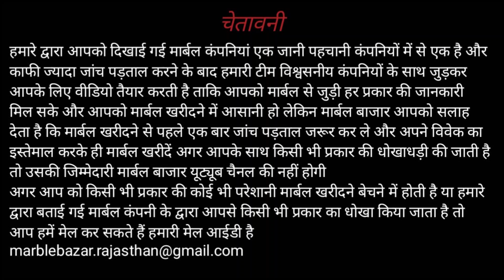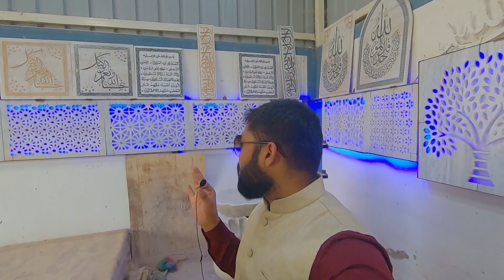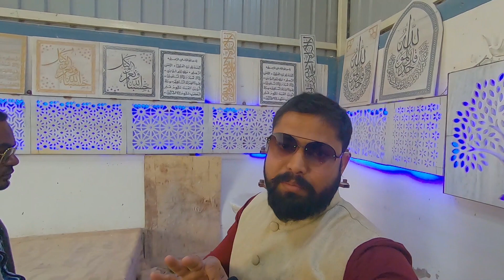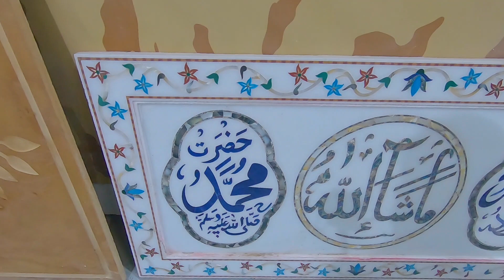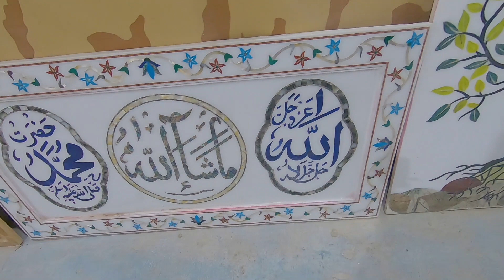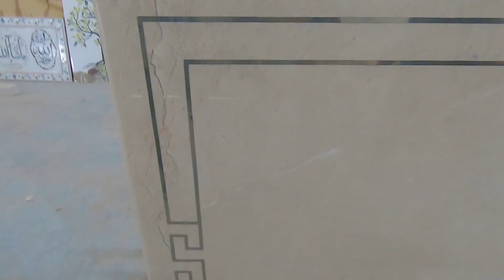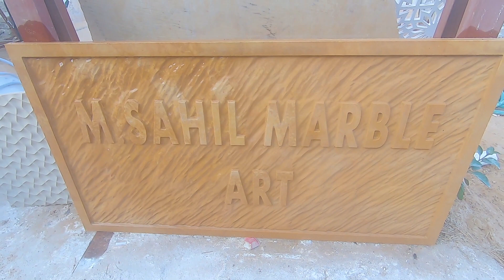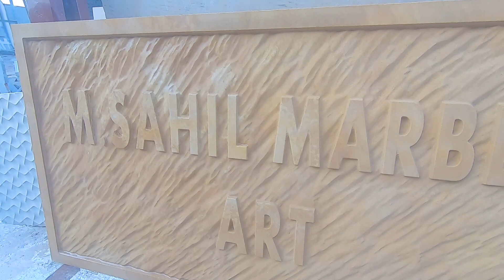आज से पहले नहीं देखे होंगे ऐसे यूनिक हैंडीक्राफ्ट आइटम, ताजमहल की जैसी नकासी, हैंडीक्राफ्ट आर्ट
Marble बाजार
नमस्कार दोस्तों मार्बल बाजार युटुब चैनल में आप सभी का स्वागत है आज की वीडियो में हम बात करेंगे मकराना हैंडीक्राफ्ट की मकराना मार्बल और हैंडीक्राफ्ट के लिए दुनिया भर में प्रसिद्ध हैं यू तो आपने मार्बल हैंडीक्राफ्ट की कई वीडियो देखी होगी लेकिन ये वीडियो उन सब वीडियो से अलग होने वाली हैं क्योंकि इस वीडियो में अपको हैंडीक्राफ्ट के ऐसे आर्टिकल देखने के लिए मिलेंगे जो कि आपने पहले कभी नहीं देखे होंगे
तो आज मार्बल बाज़ार की टीम आयी एम साहिल आर्ट मकराना में जहा आपको फाउंटेन,मार्बल जाली, 3डी नेम प्लेट,वॉल, सिंग आदि मार्बल हैंडीक्राफ्ट देखने के लिए मिलेंगे
अगर आप ये हैंडीक्राफ्ट आइटम खरीदना चाहते हैं या और अधिक जानकारी चाहते हैं तो आप एम साहिल आर्ट पर संपर्क कर सकते हैं
एम साहिल आर्ट(M shahil art)
सीबीएस हॉस्पिटल के पास मगलाना रोड,मकराना.
(Near cbs hospital manglana road,makrana

अगर आपके इस वीडियो के संदर्भ में कोई सुझाव हो तो हमें आप कमेंट के जरिए बता सकते हैं और किसी भी प्रकार की और जानकारी के लिए हमें आप मेल भी कर सकते हैं

और अधिक वीडियो देखने के लिए दिए गए लिंक पर क्लिक करें